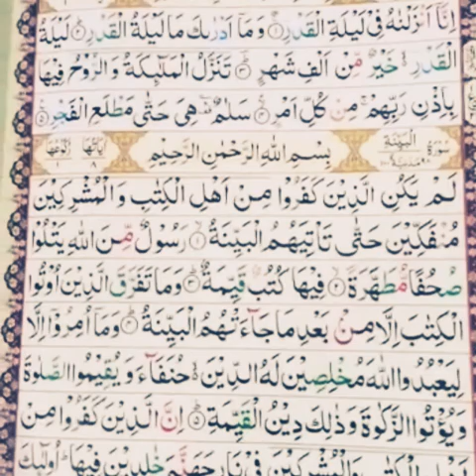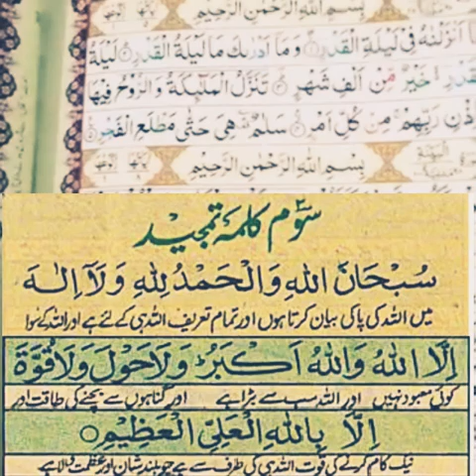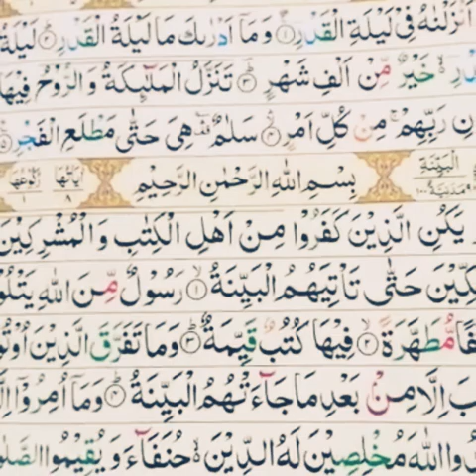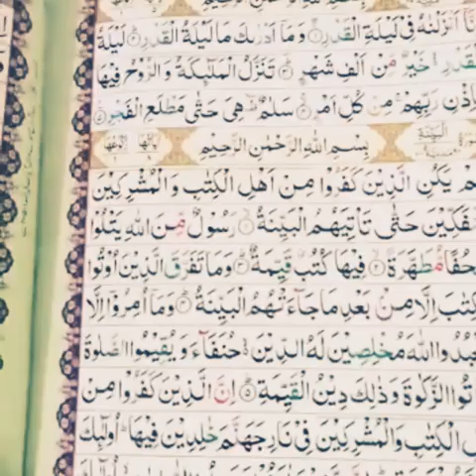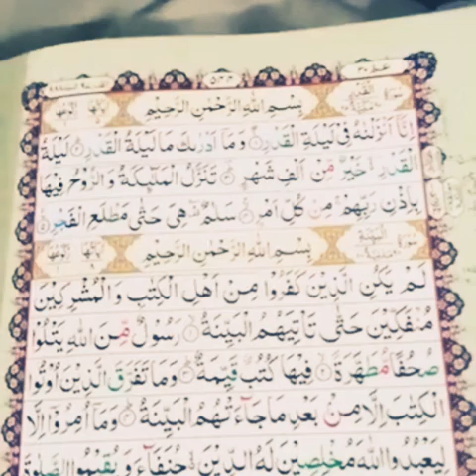Taak rat k navafil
taak rat# nafill namaz